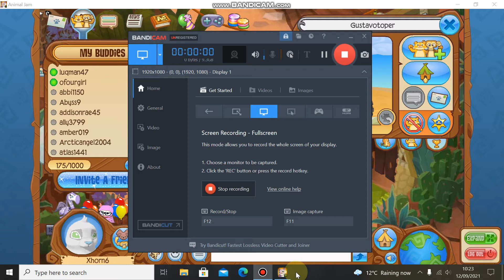SOMEONE THOUGHT I WAS THERE LUV!!!!!!!!! (animal jam classic pranks!)